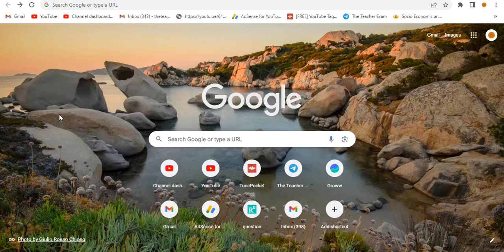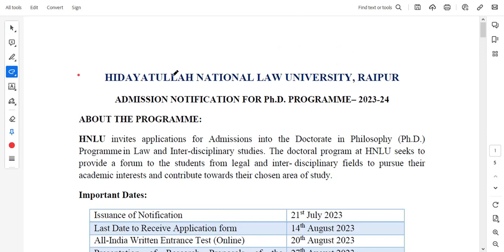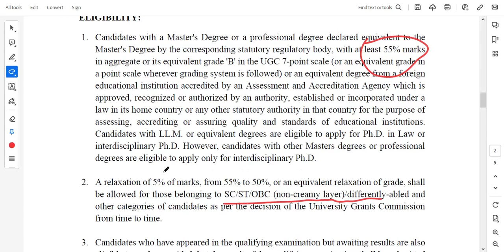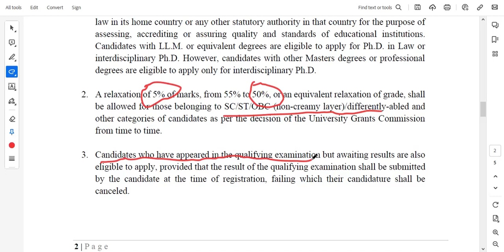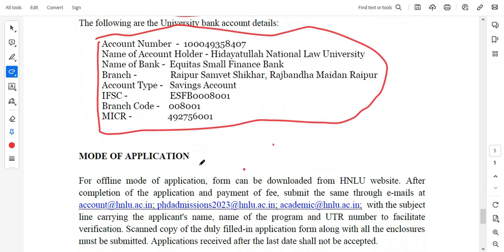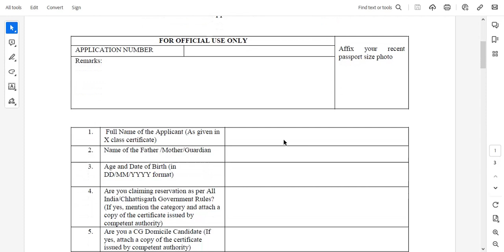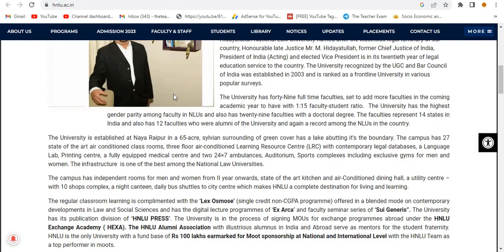Central University PhD Admission 2023 | National Law university PhD admission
Central University PhD Admission 2023 | PhD admission 2023 | National  Law university PhD  admission @theteacherexam